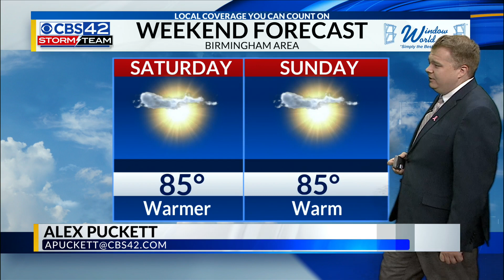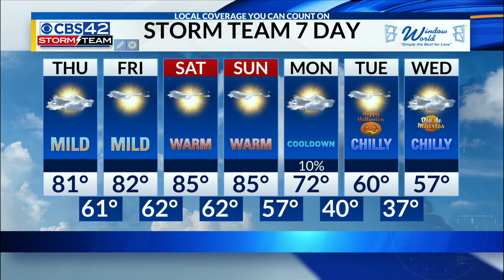Morning Weather 10/26/23